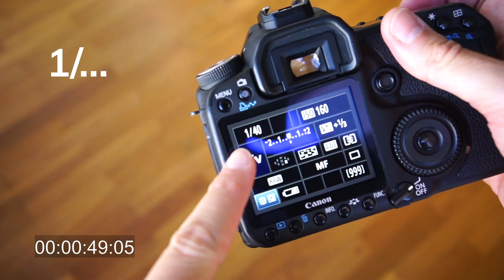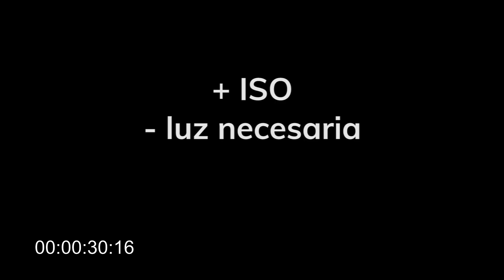DOMINA el MODO PRIORIDAD AL TIEMPO en 1 MINUTO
El modo prioridad al tiempo o prioridad a la velocidad te permite escoger cómo se ve el movimiento en tus fotos, solo tienes que decidir una cosa y la cámara se encarga del resto. Domínalo en solo 1 minuto.

Mi equipo:
Sony A7II
Objetivo Sony 55 1.8 ZEISS
Objetivo Samyang 35 2.8
Sony A5100

Gracias por pasarte a ver mi trabajo. :)

No dejes de compartirlo en tus redes si te ha gustado y cuéntame qué opinas en comentarios. Gracias! :)